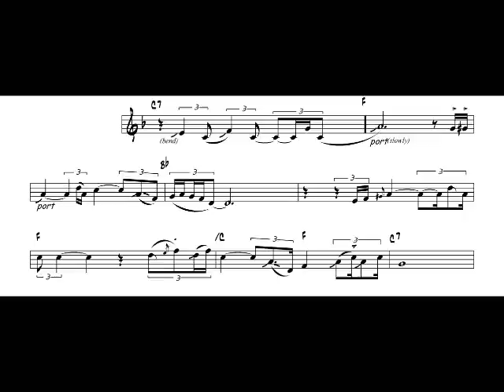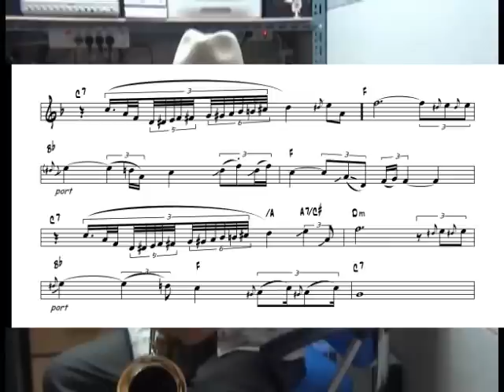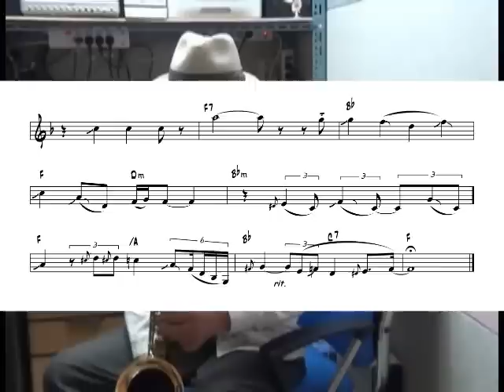Danny Boy with Sheet Um Kilsub 엄길섭 Sil Austin Style Saxophone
악보를 참조하세요.
Hear my saxophone playng with music sheet !